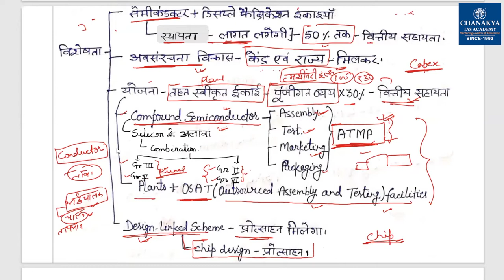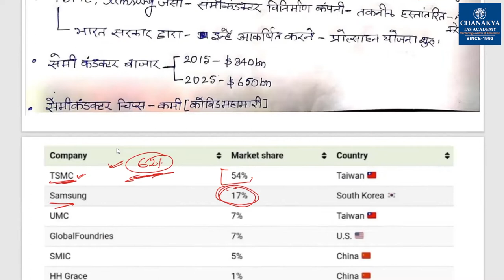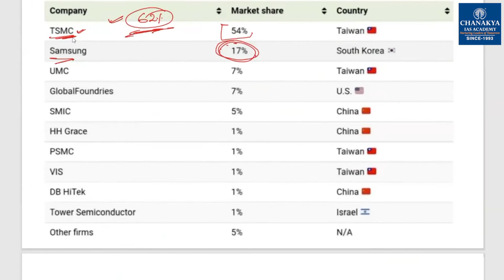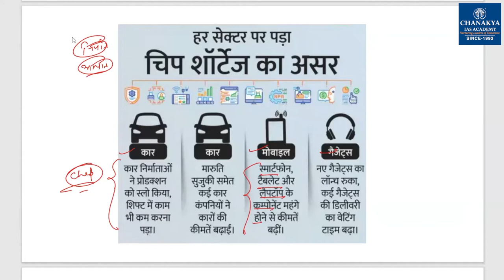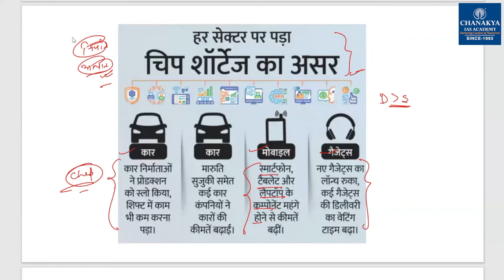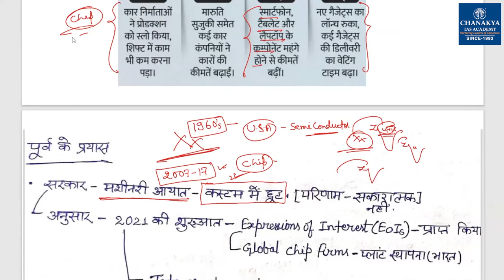What is Semicon India program? Semiconductor Policy | Current Affairs Today 2021 | Chanakya Academy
Daily Current Affairs Today's Topic is Semiconductor Policy. What is Semicon India program? The India Semiconductor Mission will be led by global experts in semiconductor and display industry. The scheme for setting up of semiconductor fabs and display fabs in India shall extend fiscal support of up to 50 percent of project cost.